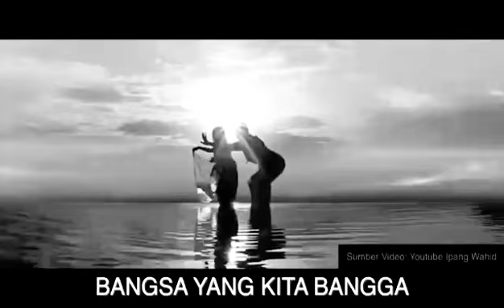Ini Indonesia Yoo!